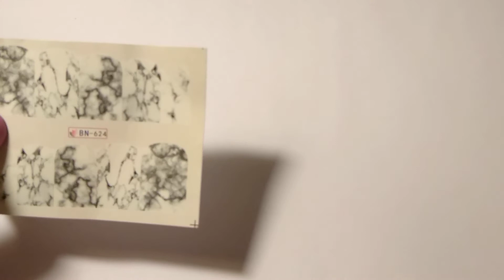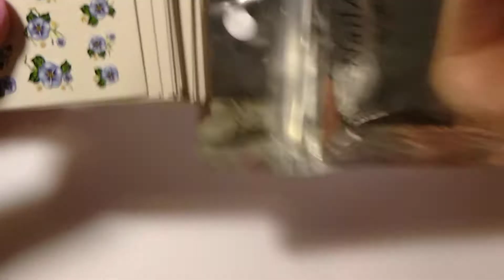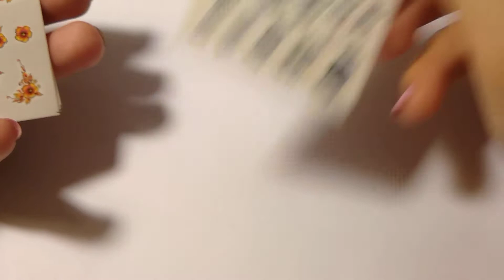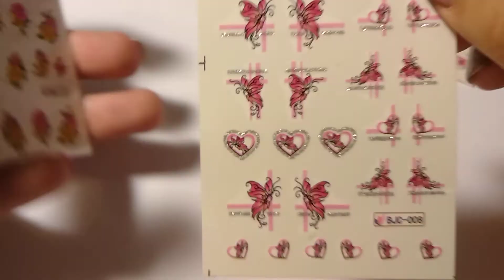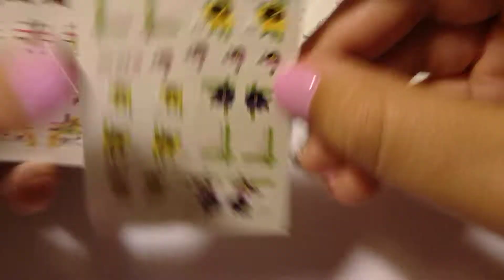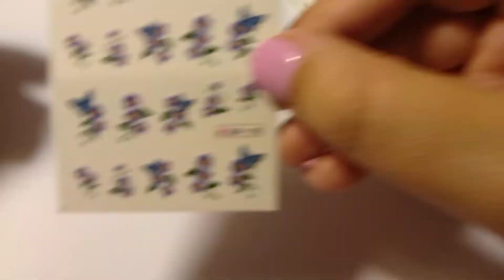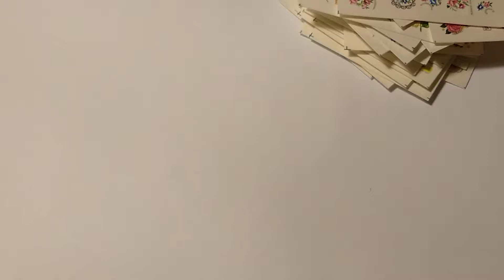Haul Aliexpress! Tanti Water decals 😍💅 Si che bello!!! #1⃣6⃣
Pubblicato 2 Novembre 2018

Ciao a tutti sono tornata con un piccolissimo video haul di Aliexpress! Buona visione! 😘😘😘

➡️LINK ACQUISTI⬅️

✔️Water decals BN624
↕️STESSO VENDITORE
💅 Water decals 55 pezzi " fiori "